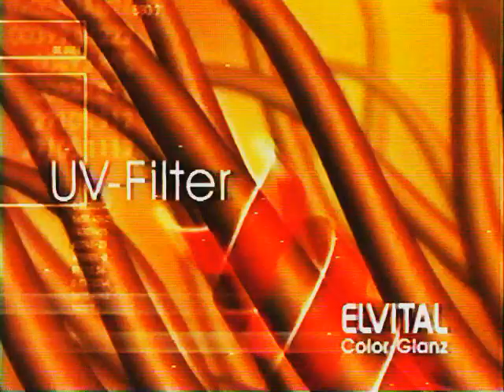RTL - Commercial Break 2 (November 2000)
Format: VHS
Audio: Mono